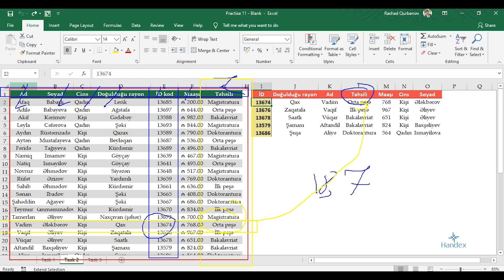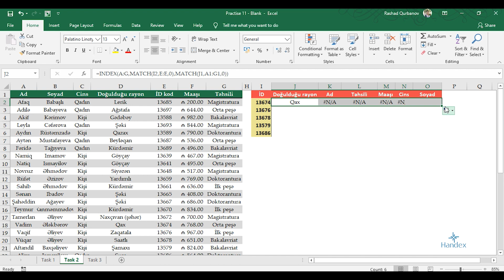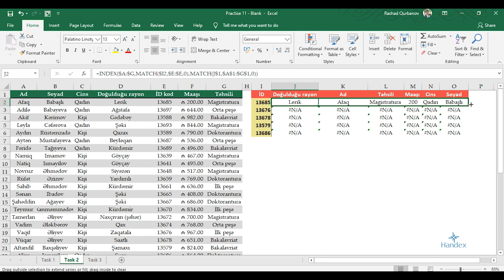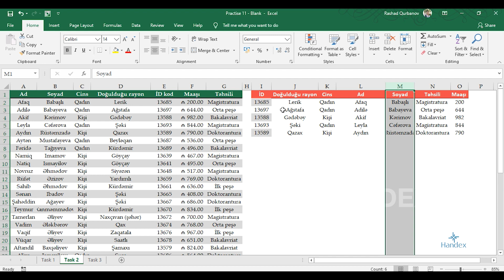Excel Praktiki tapşırıqlar , Modul#11 - Cavab#2 | Excel practise | Excel pratiği | Практика в Excel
Tapşırıq#2 - in cavabı. Bu videodərsə baxmamışdan öncə "Modul#10 - Excel Praktika adlı
dərsimizdən tapşırığın şərtinə baxıb, tapşırıq üzərində düşünmək və həll etmək tövsiyyə olunur.

Aşağıdakı linkdən tapşırığı icra etmək üçün boş faylı və tapşırığın həlli olan faylı əldə edə bilərsiniz.